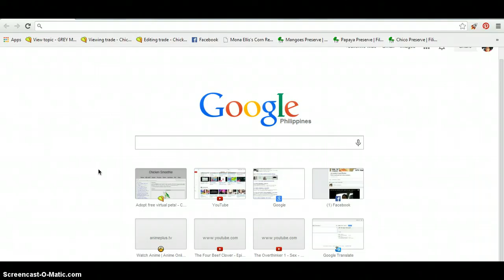Minecraft Demo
this is my bro btw